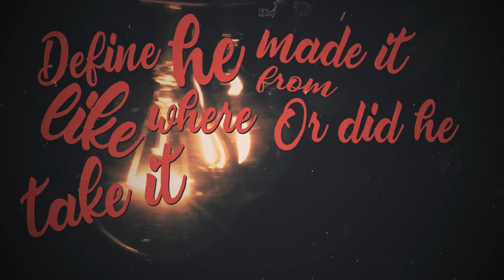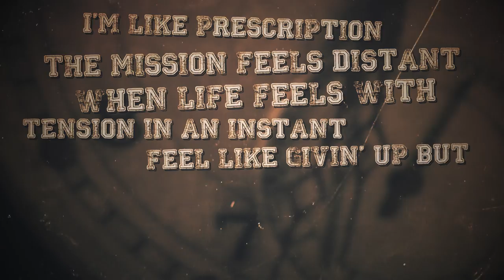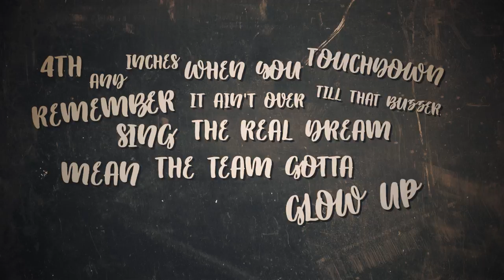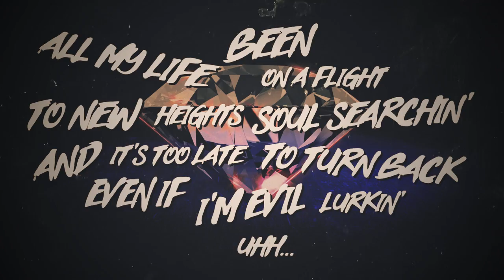Imperfect - Mic Breeze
This 3 minutes verse I wrote is something very close to my heart..

To listen to all of my music visit the link above!